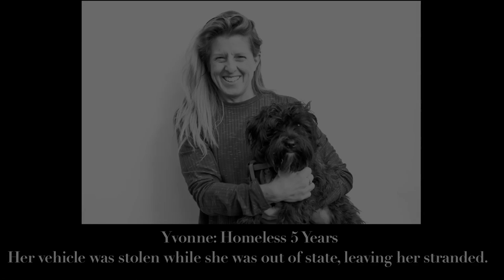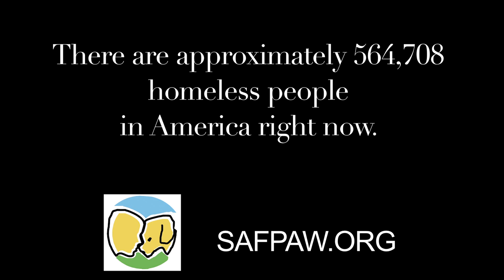Lay Down Your Weary Tune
Song written by Bob Dylan. Permission Special Rider Music.
Recorded by Gabe Masterson at Cafe Rooster Studios in Nashville, TN.  Video by Stacie Huckeba.
This song was recorded to raise awareness for SAFPAW.ORG
The Southern Alliance For People & Animal Welfare.
It features Steve Poltz, Rayvon Pettis, Megan Palmer, Erin Rae, Sally Jaye, Brian Wright, and Tim Easton.